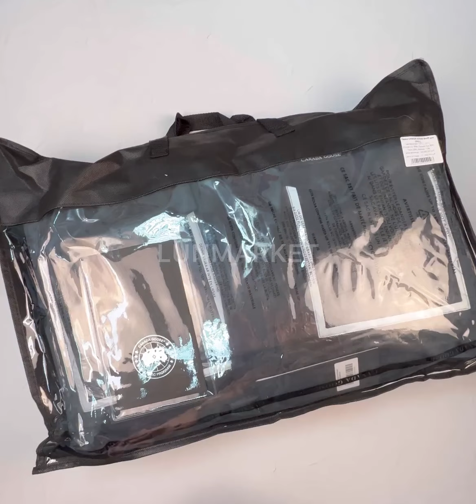Canada Goose Парка Banff для OVO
Регулируемый и съемный капюшон
Съемный край с формующей проволокой
Внутренний воротник можно сложить, чтобы придать ему индивидуальный вид
Углубленные манжеты из ребристого трикотажа
Окантовка из кордуры вокруг манжеты обеспечивает долговечность в местах с высокой степенью истирания
Гладкая внутренняя подкладка для подвешивания
Талия имеет внутренний шнурок
Планка с застежкой на молнию. Штормовой клапан под застежкой-молнией добавляет слой защиты
6 наружных карманов: 2 нагрудных кармана со скрытыми застежками на кнопки, 2 верхних входных кармана, 2 нижних боковых входных кармана с трикотажной подкладкой из замши
2 внутренних кармана: 1 внутренний защитный карман на молнии, 1 накладной карман
Специальная нашивка OVO ® на правой стороне груди
Отделан вышитым диском из канадского гуся

С 2010 года опыт Canada Goose в установлении стандартов для верхней одежды сочетается с особой эстетикой дизайна October's Very Own для создания коллабораций ограниченным тиражом.
ПАРКА ИЗ БАНФА ДЛЯ OVO ®
Парка Banff для OVO ® - это изысканная интерпретация классической верхней одежды из архивов. Он изготовлен из шерсти Loro Piana Storm System ® — ткани премиум-класса, которая сочетает в себе изоляционные и тепловые свойства шерсти, обеспечивая при этом превосходную защиту от ветра. В парке Banff используется Storm System ® GX, двухслойная ткань, обработанная Rain System ® - обработка с использованием высокоэффективной мембраны, в результате чего получается дышащая, ветрозащитная ткань. Дополненная четырьмя накладными карманами спереди, манжетами в рубчик и нашивкой OVO ® , парка Banff для OVO ® сочетает фирменный стиль с исключительной практичностью Canada Goose и максимальной теплотой.

ТЕМПЕРАТУРНЫЕ ИНДЕКСЫ
Идете ли вы по пешеходным тропам в поту, отправляетесь в городское приключение или исследуете самые холодные места на Земле, мы разработали температурные индексы (TEI), которые помогут вам найти подходящую куртку Canada Goose, для вашего образа жизни.